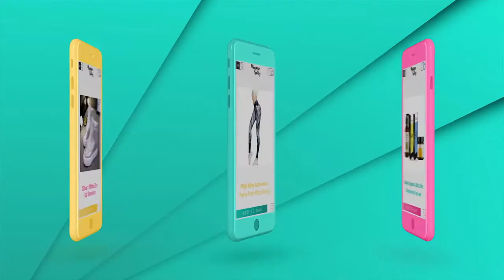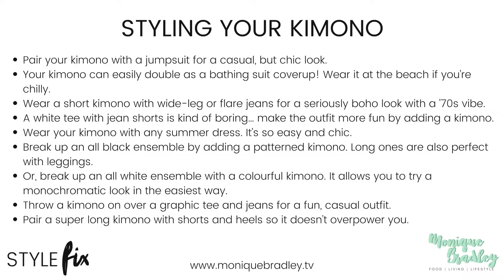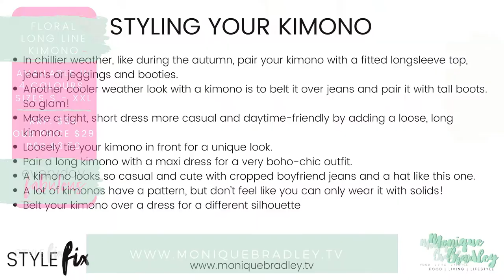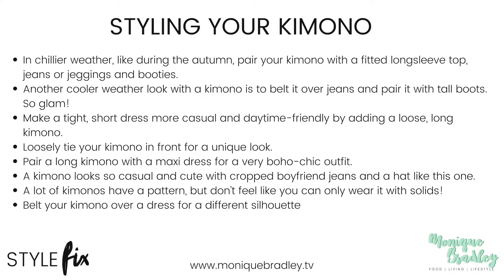Style Fix With Monique Bradley Kimonos With Everyday Fabulous and Rachael Thompson